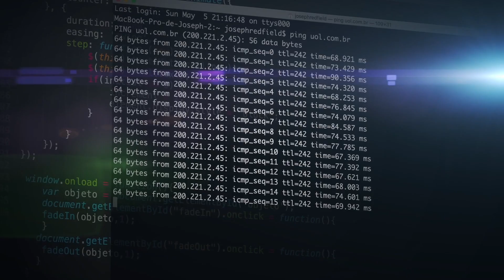Avances informativos Noticias RPTV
- La Fuerza Pública capturó a Carlos Mario Úsuga, alias ‘David’, hermano de alias ‘Otoniel’, y quien operaba como jefe de finanzas de organización criminal ‘Clan del Golfo’. Este es uno de los golpes más duros que le hemos dado al narcotráfico

- Miguel Uribe Turbay candidato a la Alcaldía de Bogotá habría contactado una empresa especializada en hackear elecciones, así lo publicó la FM, en la que relatan cómo esta empresa estaría trabajando en varias campañas para alcaldías y gobernaciones en el país.

- Hoy será sometido a una prueba psiquiátrica Juan Valderrama, el colombiano que asesinó a la ex policía chilena Ilse Amory, los resultados de esta prueba serán revelados el próximo 13 de septiembre donde será acusado formalmente.